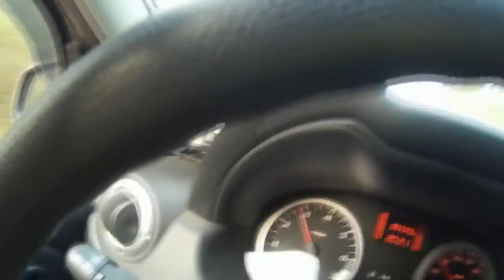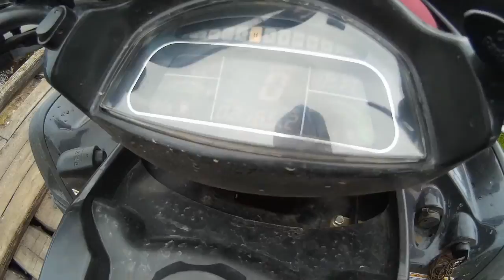путешествие в одиночку на CF moto X6 1 часть